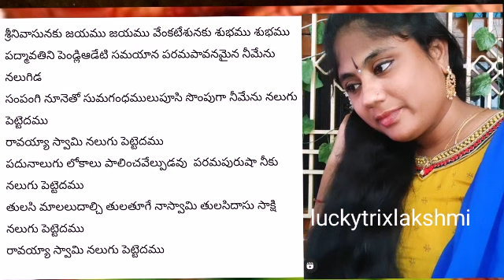గరగా ముంతలు నింపి పెళ్లి కొడుకు హారతి /pelli patalu in telugu lirics&tune/garaga munthalu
మీ ఇంటి పెళ్లి లో ఇటువంటి సాంప్రదాయాన్ని ఉపయోగించుకోండి ఇలాంటి హారతి పాటలు నేర్చుకోవడానికి మన చానల్ ని సబ్స్క్రైబ్ చేసుకోండి